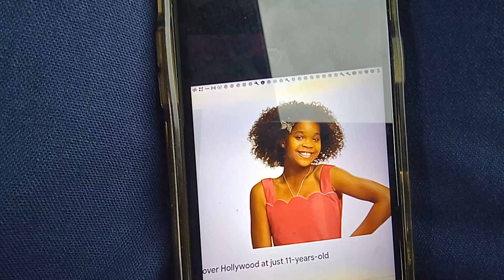Annie Girl Dress (2014)